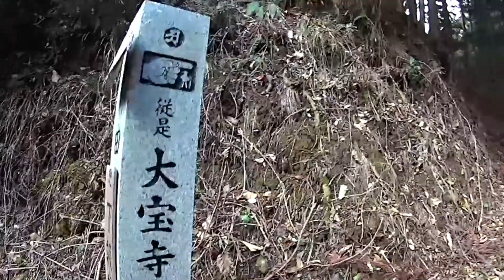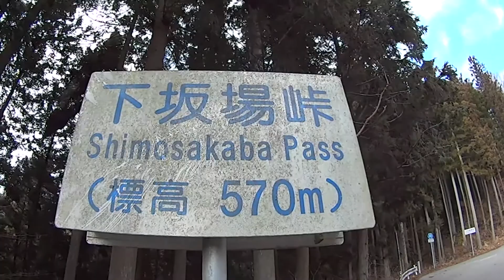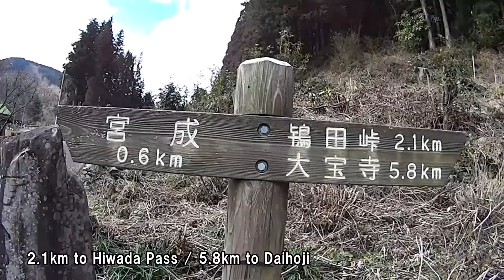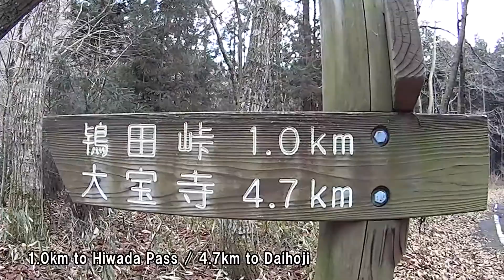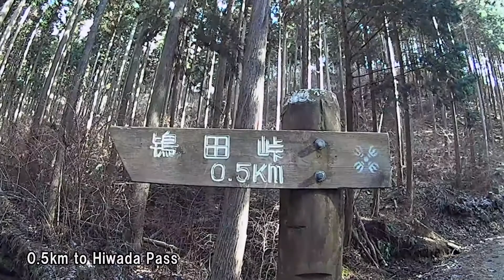171 内子町臼杵→久万高原町二名